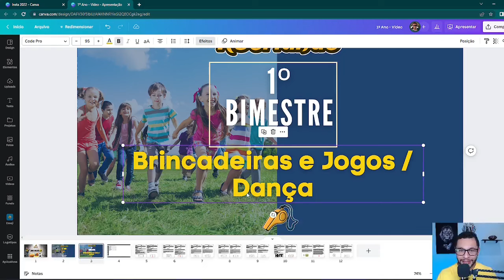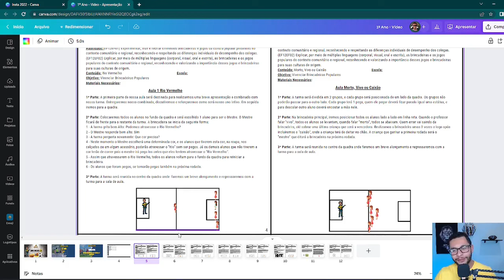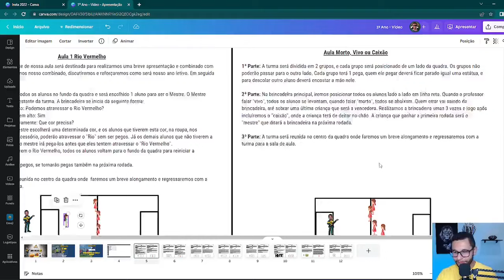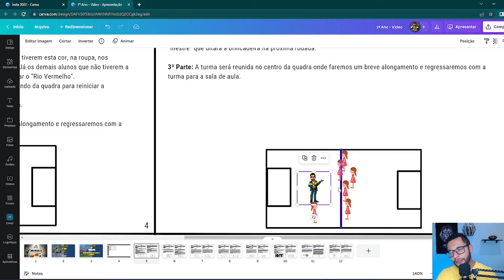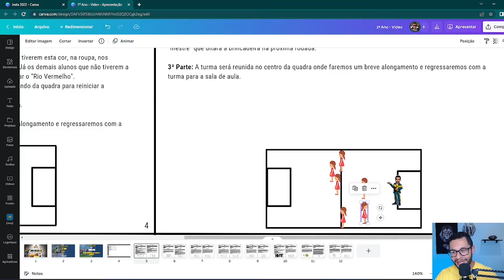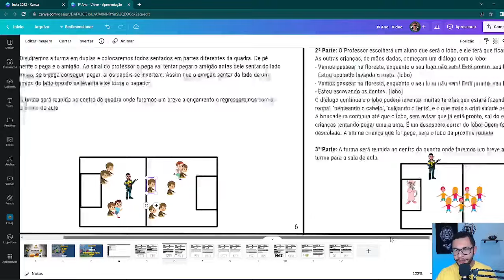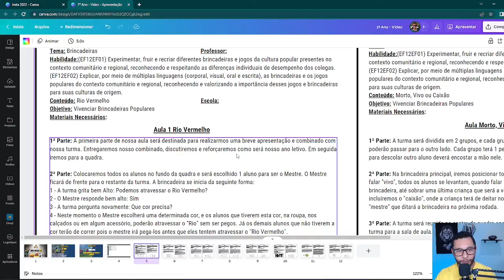Plano de aula Educação Física - 1º ano, aula 1 a 4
Fala profs, nesse vídeo eu explico algumas atividades de Educação Física voltadas para os anos iniciais. São atividades que foram testadas e validadas na prática.

Receba nossa amostra de material clicando no link acima e tenha acesso a metodologia do Recriando Jogos e brincadeiras.

Neste vídeo você encontra:

- Plano de aula de Educação Física
- Atividades da Educação Física Escolar
- Recriando Jogos e Brincadeiras
- Professor Leandro Fonseca
- Educação Infantil
- Jogos brinquedos e brincadeiras.